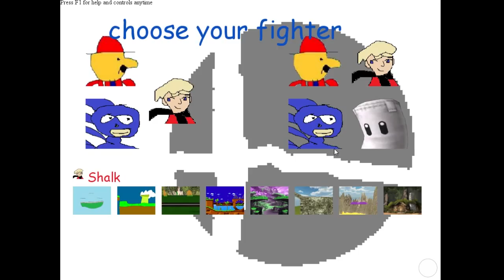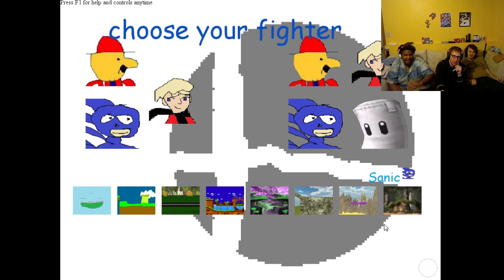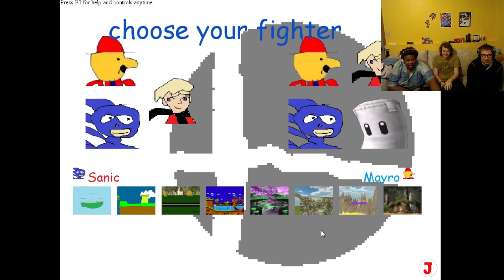Basement Quality - Supre Smesh Bras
Sarah, Nathan, Pat, and Taha smash real hard.

Sonic's my game.